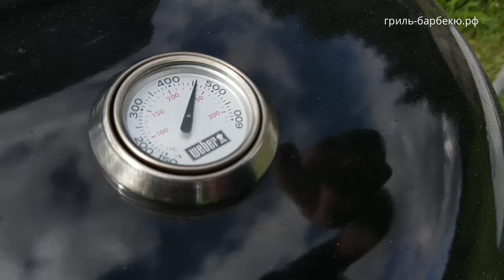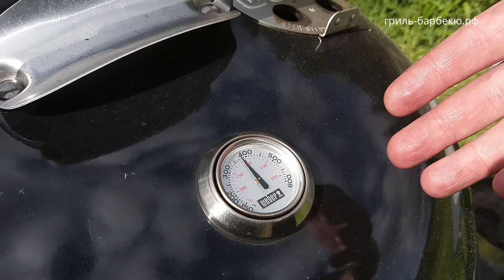Как готовить на гриле: зачем грилю крышка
В двух словах о том, почему крышка — самый главный элемент конструкции гриля.